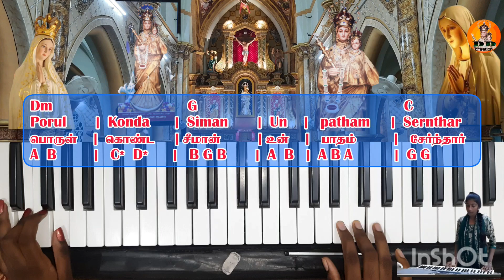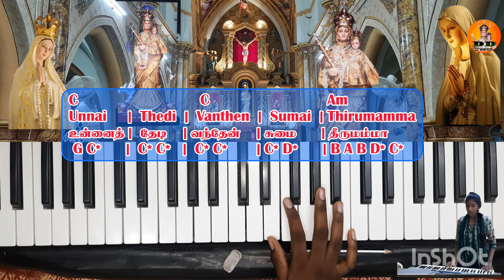உன்னைத் தேடி வந்தேன்| மாதாபாடல் | Unnai thedi vanthen song lyrics & keyboard notes | நன்றிபாடல்